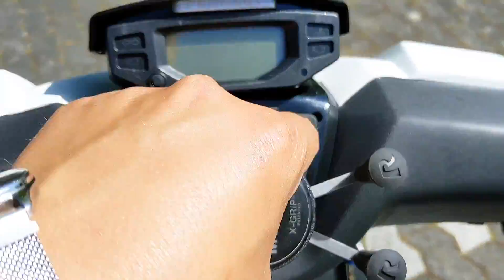1000 Kilometer | Fazit | Speedfight 4 125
Hinterlasst mir gerne Feedback, in Form von einem Like, Dislike oder einem Kommentar.

Es folgen noch viele weitere Videos!